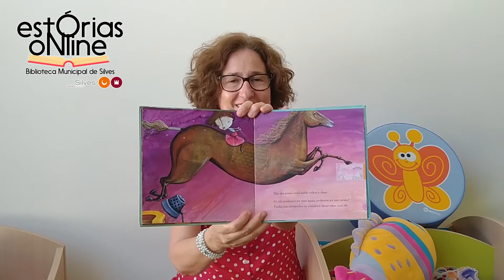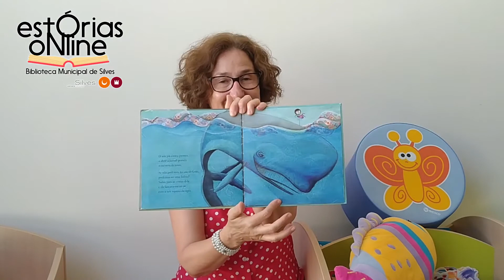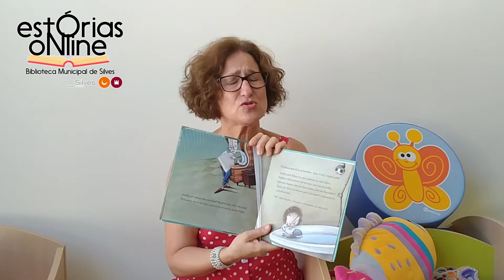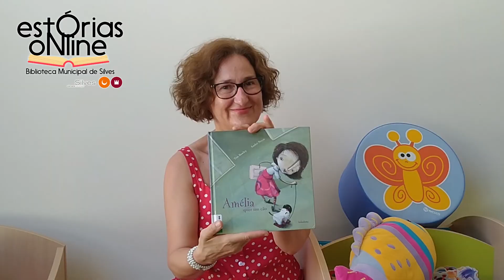Silves Entre 4 paredes » Estórias Online » Amélia quer um cão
“Amélia quer um cão” de Tim Bowley, é o conto que Ana Paula leva até aos mais pequenos.
Esperamos que se divirtam tanto, quando nós.

Sinopse:
Uma obra de grande colorido e uma proposta estética à base de técnica mista e colagem, para aproximar as crianças de conceitos como a responsabilidade, aplicada às obrigações que implica cuidar de um animal doméstico, que animais são susceptíveis de ser domesticados e quais é que devem viver em liberdade pelo seu carácter selvagem.

Mantenha as regras de distanciamento social recomendado!
Um conselho DSG.